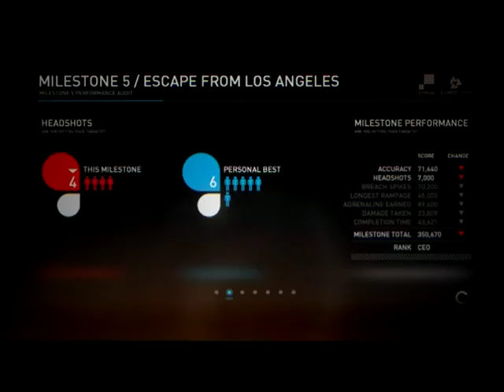Syndicate Walkthrough Episode 5 [PS3 - No Commentary]